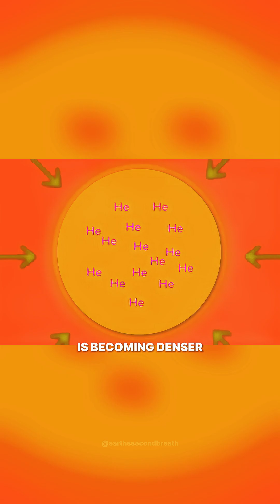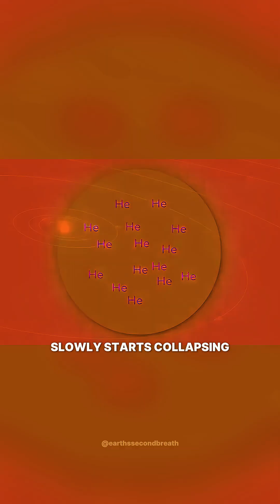Earth's Worst Nightmare: The Sun's Hidden Transformation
In this short, we explore how subtle alterations in the sun's core, specifically through nuclear fusion, will dramatically impact Earth's climate in 500 million years. As a main sequence star, the sun's ongoing fusion process of hydrogen into helium drives these significant climate change effects. This science explanation details the future of our planet under an evolving sun. 🚀